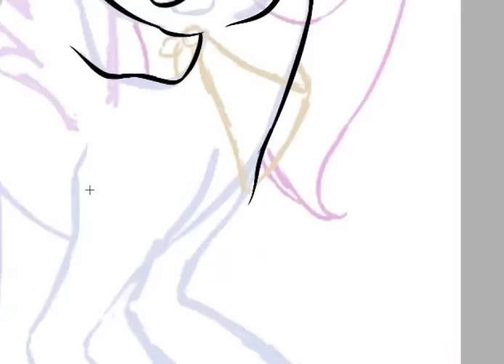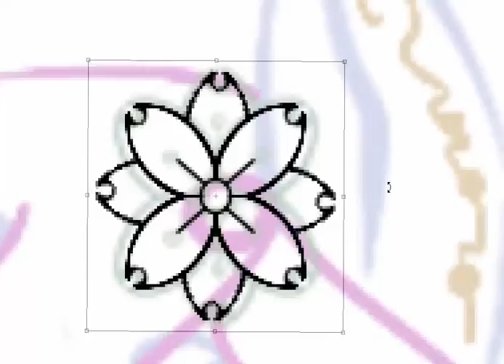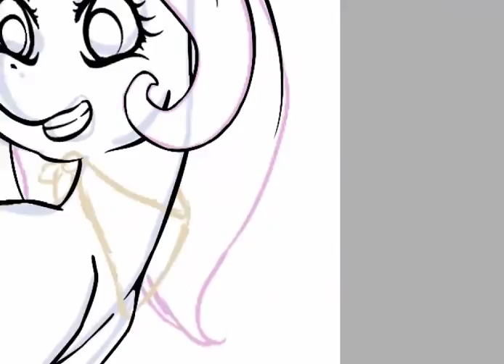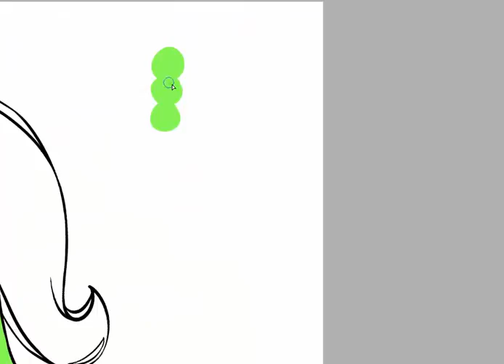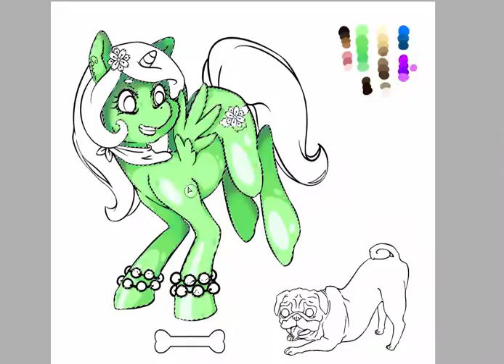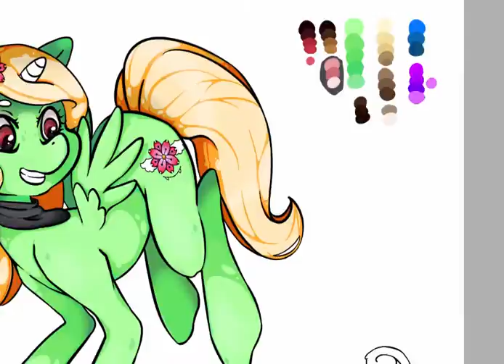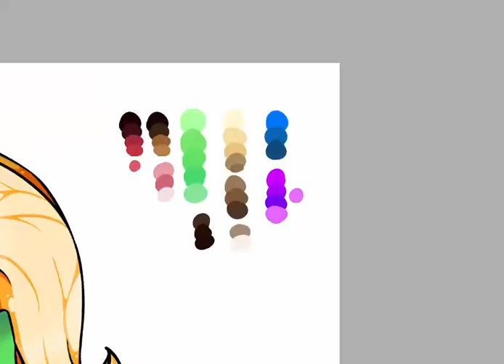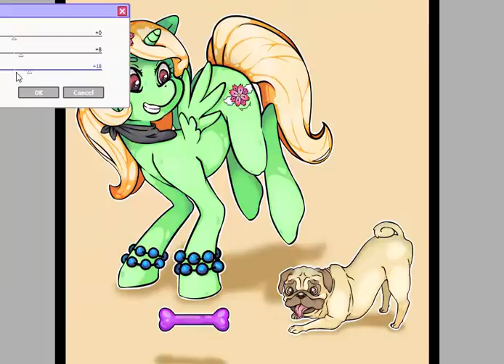My Little Pug! Speedpaint~!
I had the worst time trying to make this video @-@ i had started recording from the beginning and had the whole process of sketching it out then my laptop hard crashed and i lost the whole thing T^T so unfortunately it starts from the 'inking' ;^; //WHYYYYYY
Then whenever i had to pause, id forget to press play again for a little while OTL
but here is the little trooper none the less ;^;
If you managed to read this far, this drawing is actually based of of a drawing my young cousin drew for me ((which you can find on my tumblr along with the finished piece. links below)) and it inspired me, i really wanted to draw it too. So after finding out that she's crazy for unicorns and pugs //AGIRLAFTERMYOWNHEART ;^; this was the outcome.
After all that waffle... enjoy!